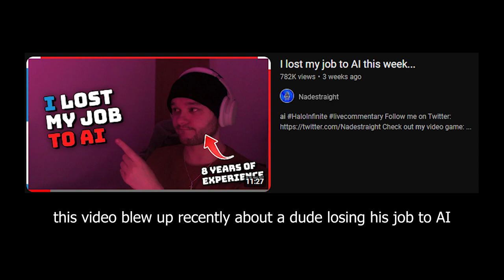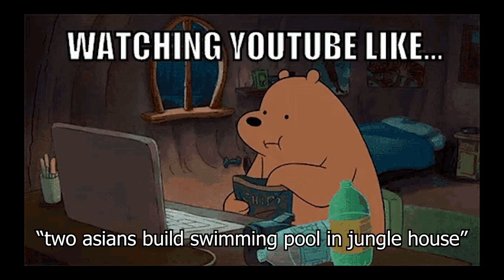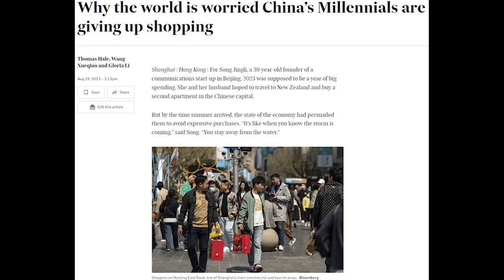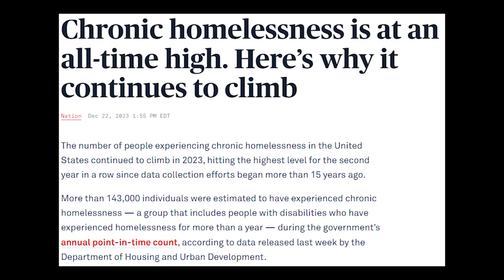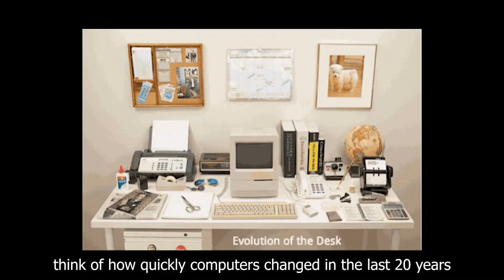We Must Stop AI Technology!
back by popular demand for a v2 of my other AI video, AI is going to take over the world... You will have no job, all you gonna do is bussa nut to anime and play vidya...